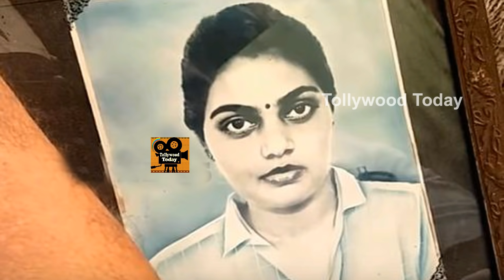Silk smitha Closed Pictures with her Boy friend Doctor Radha Krishna | Tollywood Today